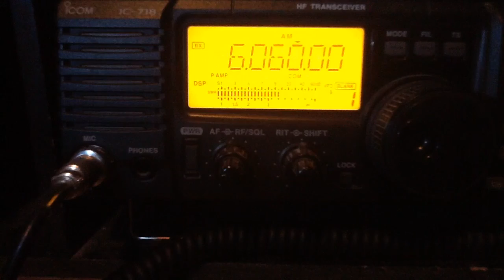Radio Nord Revival 6060 kHz AM test from Sala SE, 22.05.2016 22.00 UTC in Oslo Norway. Thanks!